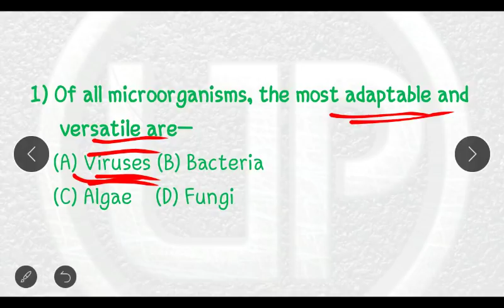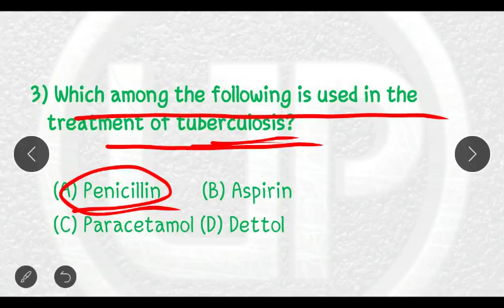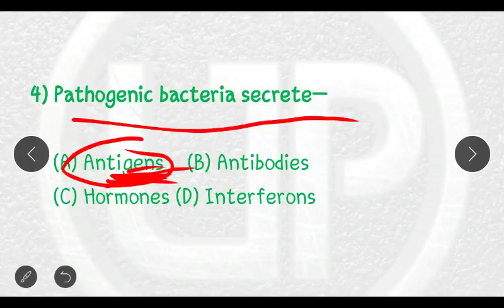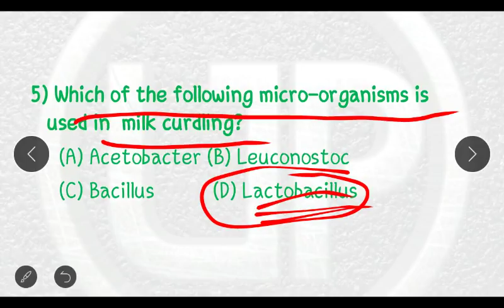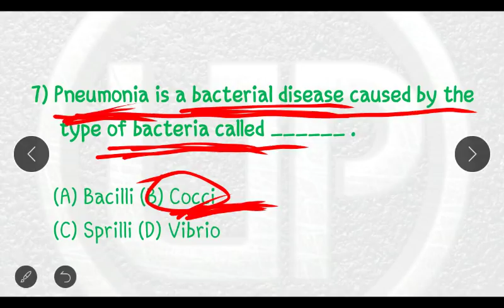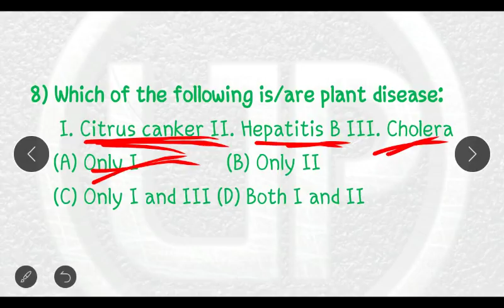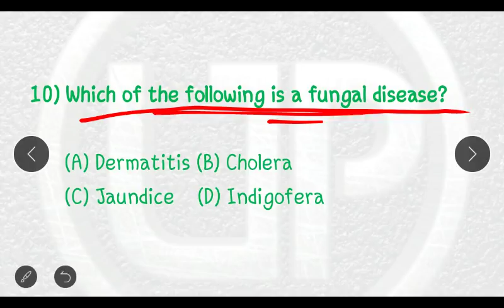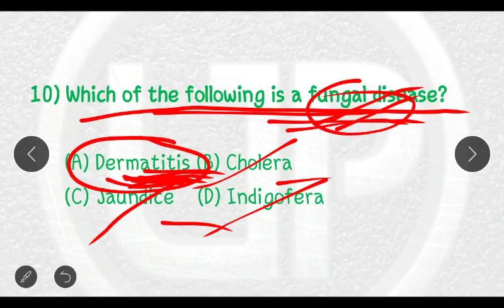SCIENCE || UNIQUE MCQ SERIES || PART 5 || BIOLOGY || MICROORGANISMS || CRASH COURSE WBCS 2019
About the Video:
In the video, I have discussed some important questions on Microorganisms(Biology) helpful for WBCS preliminary examination in MCQ format.